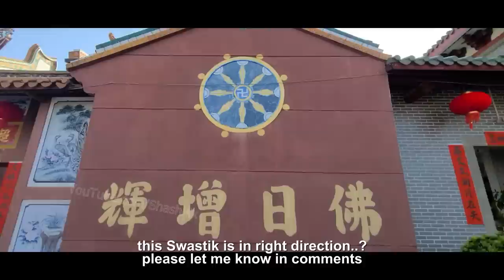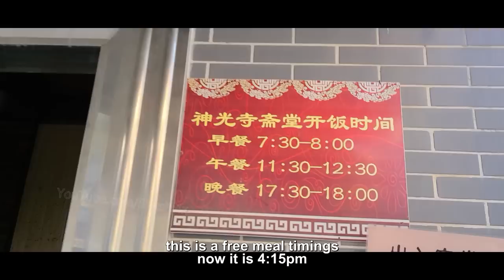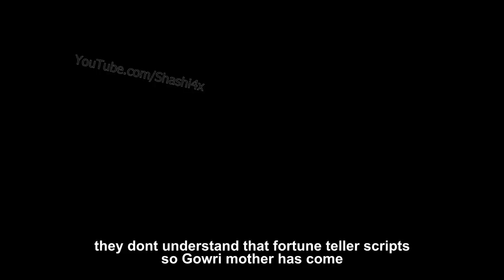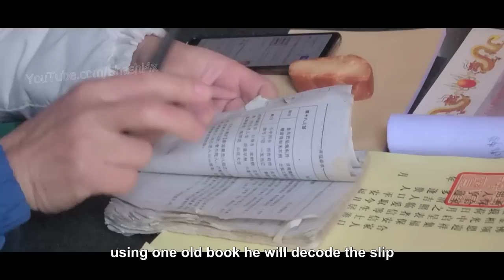Free Astrology in Chinese Temple | China | Meizhou | Kannada Vlogs | English Subtitles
In this video I am showing you the typical Chinese village garden tour. To know more please watch  this video till end.

3G Atlantis Smart Series USB 17 inch Laptop Roller Case Cabin Size 4 Wheel Business Travel Trolley Suitcase Luggage

Paper Watch

My Gears:
Main Camera:
DJI Osmo Mobile 3 Grey Handheld Smartphone Gimbal